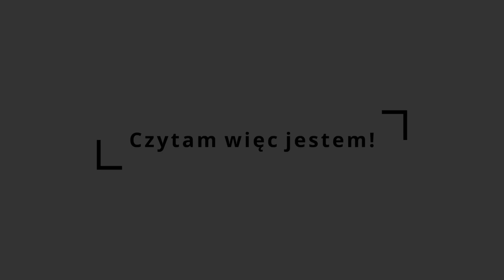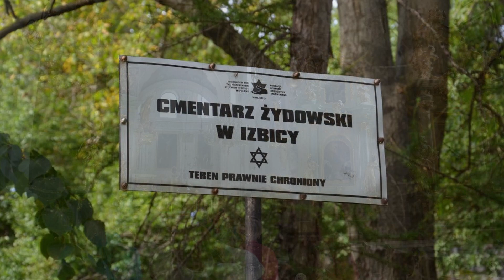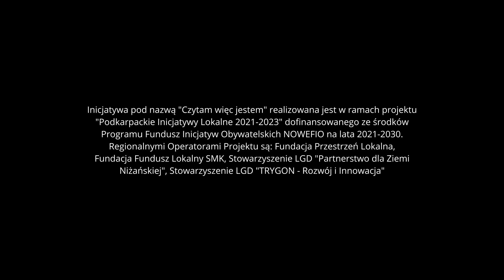"Czytam więc jestem" film podsumowujący działania w ramach projektu Dyskusyjnego Klubu Książki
Zapraszamy do obejrzenia filmu podsumowującego działania zrealizowane przez Dyskusyjny Klub Książki w Lubaczowie w ramach Podkarpackich Inicjatyw Lokalnych.